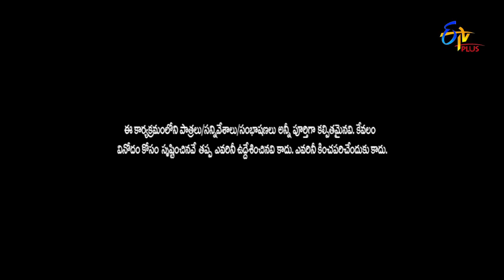Best of Jathi Ratnalu | 9th July 2022 | Sreemukhi, Nookaraju, Immanuel, Punch Prasad | ETV Plus